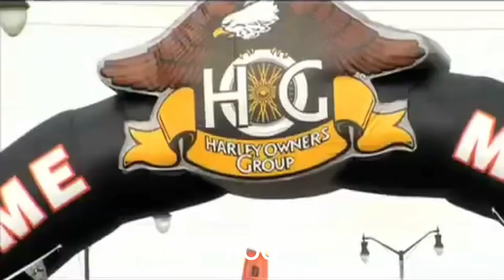In this video, we'll try to figure out the meaning Harley & Davidson HOG? Did you know?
Although one may assume that the moniker "hog" for Harley-Davidson motorcycles comes from their massive, hulking size (or sound), the truth is that it was given to the squad because Ray Weishaar owned a piglet, which served as the team's mascot.
With the pig, Johnny, perched atop the winning race bike's gas tank, it soon became custom to ride a victory lap following each victory.
Because to this behavior, some journalists began to refer to the racers as "the Harley Hogs.”

The term "hog" eventually became synonymous with any Harley-Davidson motorcycle. As time passed, the company embraced the moniker, and "HOG" is now used as an acronym for the Harley Owners Group as well as the Harley-Davidson Motor Company's stock market listing. Harley-marketing Davidson's and art departments have also contributed to the "hog" moniker by creating various ad campaigns and merchandise featuring hog images.

MENS FUEL ®
Surpreende-te com a primeira loja registada ® em Portugal com o conceito Motard, Old School, Aventura e Sobrevivência num só espaço!!!
⛽️ A TUA AVENTURA VAI COMEÇAR AQUI E AGORA!!! ⛽️
📍Loja Física:
Travessa Suil (Nacional N1) , 4520-625 São João de Ver I Santa Maria da Feira | Aveiro
◉ Estrada Nacional N1 | Junto ao Suil Park ◉
🏍Poderá visitar-nos:
Terça a Sexta das 10:00 - 12:30 | 14:30 - 19:00
Sábados: 10:00 - 12:30 | 14:30 - 18:00